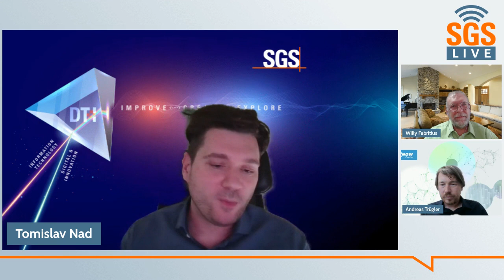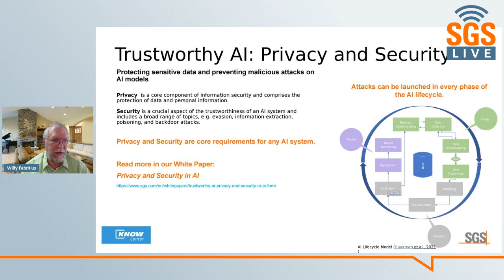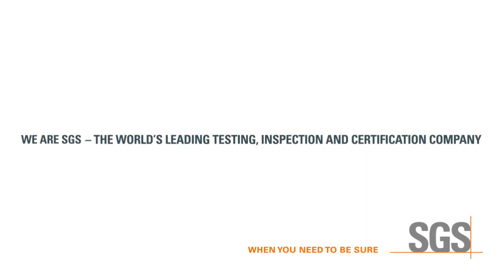SGS Live presents: Trustworthy AI: privacy and security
The third installment of our new live event series, “Trustworthy AI: current areas of research and challenges” delves into the unique challenges of AI security and privacy.

Our experts explore how to maintain trust and uphold ethical AI use and how advancements in cryptography and privacy-enhancing technologies can safeguard data.